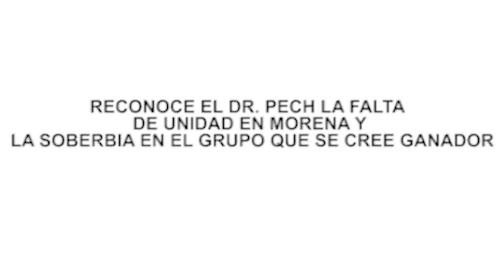RECONOCE EL DR. PECH LA FALTA DE UNIDAD EN MORENA Y LA SOBERBIA EN EL GRUPO QUE SE CREE GANADOR